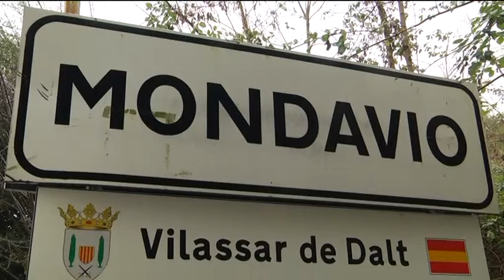Mondavio, rapinatori fanno saltare il bancomat